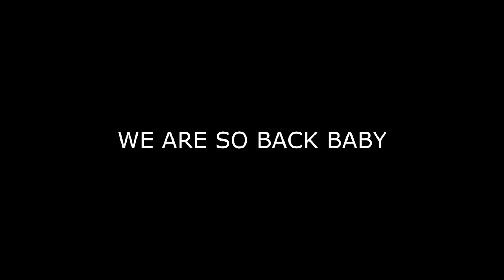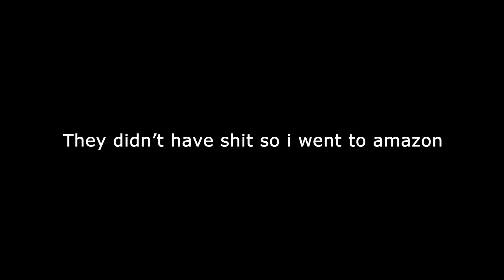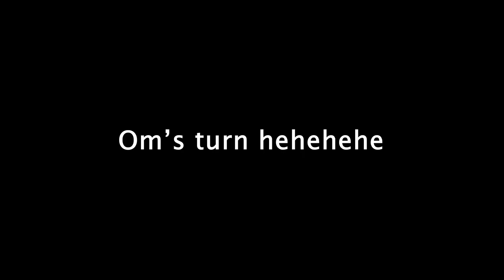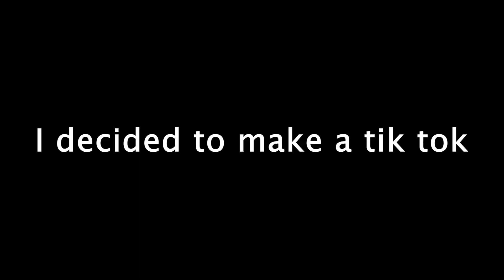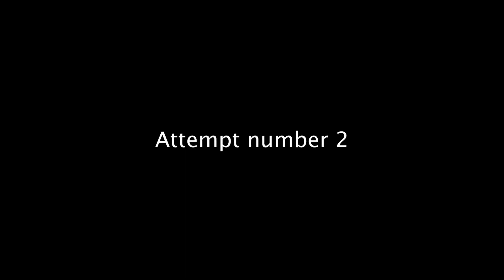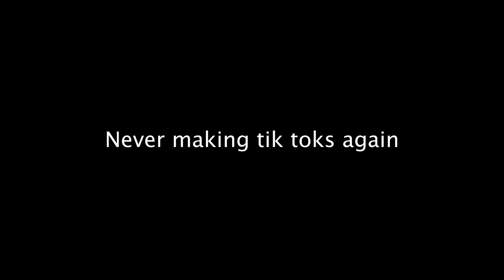You thought I was feeling u?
yo guys im backkkk n stuff. So yea, imma be more consistent now, ive been so worried to start because i want everything to be good when i start, but i realize all this preparation and waiting isn't doin what I love, its just wasting my energy. So i just have to go all in, and do it regardless if its "perfect or not"

Anyways hopefully u guys enjoy